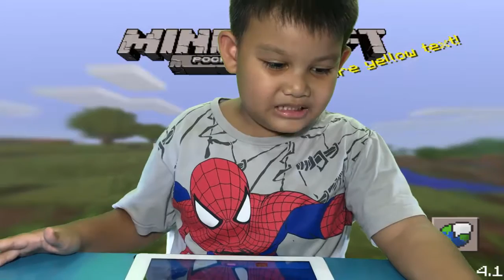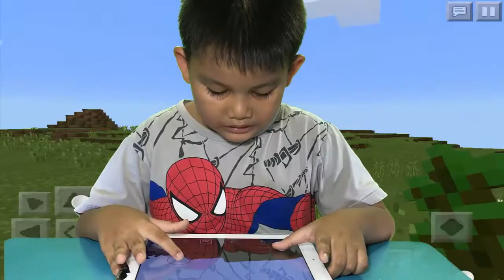สร้างทางรถไฟนะครับ Minecraft PE - YouTube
Minecraft PE สร้างทางรถไฟ วิธีการทำรางรถไฟใน minecraft pe วิธีการสร้างทางรถไฟไม่ใช้รางง่ายๆ นะครับ